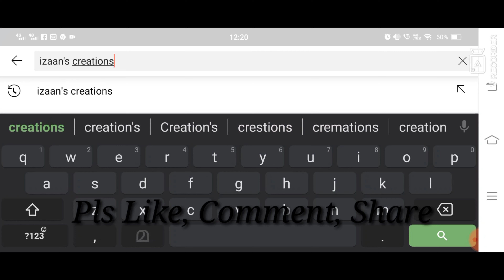A Day In My Life | Vlog 03 | Normal Day | കുറച്ചു വീട്ടുകാര്യങ്ങൾ | ഇക്കാടെ വീട് | Izaan's creations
Heyy Guys...

Today I'm sharing one of my days in my life.
You all will enjoyed it❤❤😍😍❤❤

ഇന്ന് ഒരു ദിവസത്തെ വിശേഷങ്ങൾ ആണ് ഞാൻ നിങ്ങൾക് കാണിച്ചു തരുന്നെ.
നിങ്ങൾക്ക് എന്തായാലും ഈ vlog ഇഷ്ട്ടാവും എന്നാണ് ഞാൻ വിശ്വസിക്കുന്നത്...

ഏതു തരം വീഡിയോസ് ആണ് നിങ്ങൾക് ഇഷ്ടമെങ്കിൽ comment ചെയ്തു അറിയിക്കുക പിന്നെ അതിലൂടെ നിങ്ങളുടെ അഭിപ്രായങ്ങളും അറിയിക്കാം
ഇഷ്ട്ടായാൽ like ചെയ്യണേ ഇഷ്ടായില്ലെങ്കിലും പറയണേ.

Pls watch and enjoy... 💃💃🕺🕺

Video എല്ലാവരും കണ്ടിട്ട് maximum share ചെയ്യാ ട്ടോ...

💠 👇 bottle art